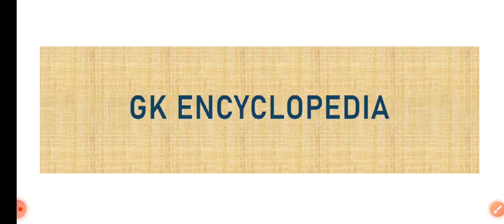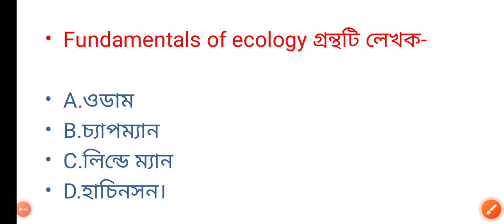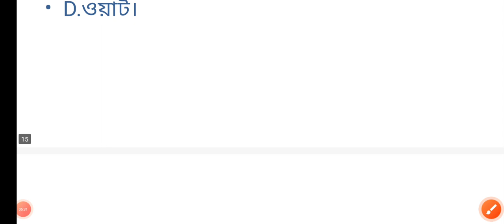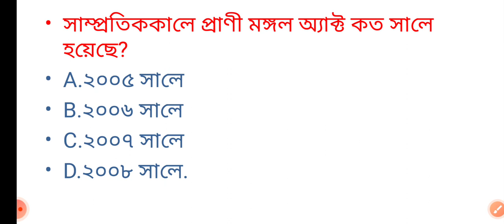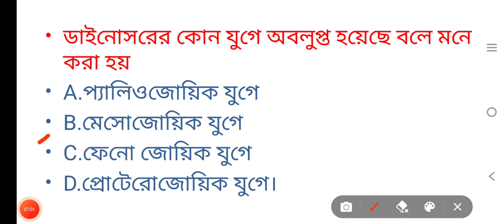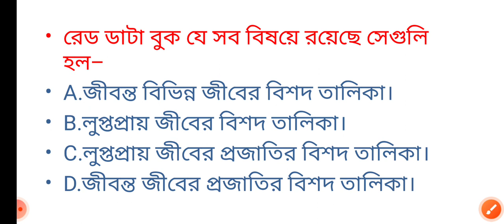Environment studies for Primary Tet, CTET, UPPER PRI Tet. পরিবেশ বিদ্যার গুরুত্বপূর্ণ প্রশ্ন উত্তর।